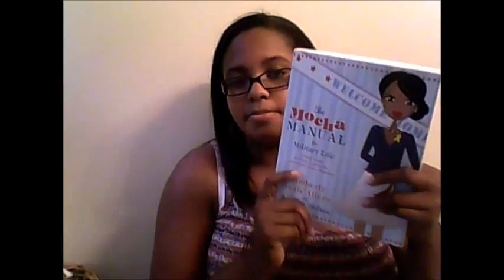Lisa does the Newbie Series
I wanted to do this series of me coming into the new military life along with all the heartaches, frustrations and life changing moments!